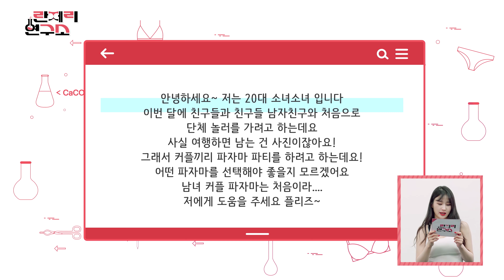애정뿜뿜 커플 파자마 [김우현x비나정_란제리 연구소 19회]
GTV - 오전 6시20분
GMTV - 오전 2시 10분
UHD DREAMTV - 오후 5시20분
생활체육TV - 오전 5시40분
COOKTV - 오전 5시